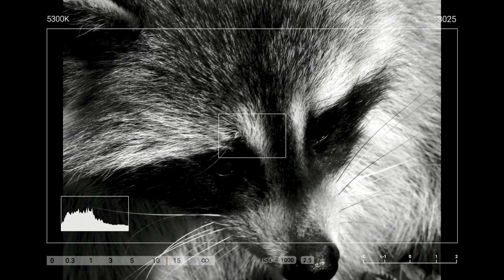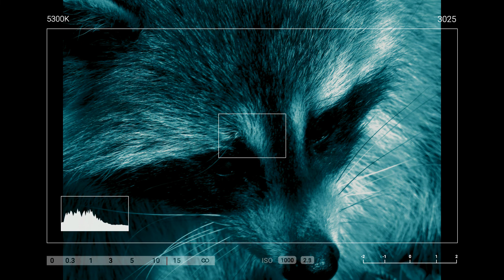A LOVE AFFAIR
Once upon a twisted morning
Maybe yesterday, maybe not
Who cares?

Scrambled eggs, jam of sorrow
Cold coffee
Headed for a random journey

Skip that day,
You gotta skip that day!

Make yourself at home! Oh

Who’s that girl dancing at the corner?
Hands in the air
With moves of peace or evil
Oh city lights

City lights synchronised with her eyes
And without a word
She invites me to a party, she said

The racoon!

The skunks!

Neverending night, sharing heartbeats
Is it love or is it witchcraft?

Oh, dying together!
Dying for a new dawn

Musique/mix : Christian Roberge & Nicolas Houde
Paroles : Christian Roberge, Nicolas Houde & Léa Candiago
Photo : Nicolas Houde